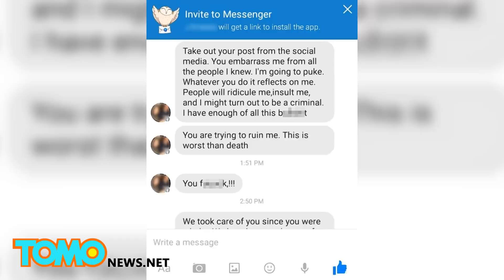잘못된 커밍아웃:한 10대 소년이 아버지에 게이임을 밝힌 후 돌아온 건 ‘토 나와’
캐나다의 한 10대 소년이 그의 커밍아웃에 대한 아버지의 비난이 담긴 대화를 찍어 올렸습니다.

밴쿠버에 살고 있는 15세의 타일러군은 가족들과 친구들에게 커밍아웃을 했지만, 아버지로부터 생각지도 못한 답변을 받았습니다. 그의 성 정체성이 죽는 것보다 더 끔찍해서, 토할 것 같다는 것입니다.

타일러 군은  텀블러에 이 메세지들을 올렸으며, 입소문이 퍼졌습니다. 그는 온라인 상으로 사람들로부터 봇물 터져나오는 듯한 폭발적인 지지를 받았습니다. 그는 허핑턴 포스트 지와의 인터뷰에서 아버지가 결국에는 생각을 바꿀것이라 믿고 있다고 했습니다.